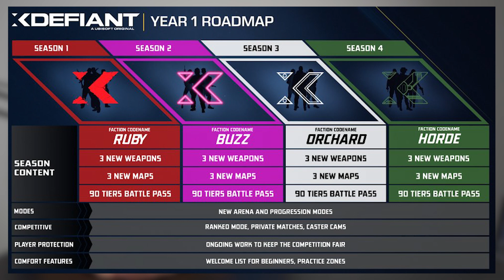The END of Call of Duty?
A new free to play FPS game being developed by former Call of Duty pros is set to release this summer. It's called XDefiant and has been the talk of the town. Given the state of Call of Duty, Activision sending cease and desists to 3rd party CoD title providers, and the recent Nickmercs Dr Disrespect Timthetatman drama, is this the perfect storm needed for the game to compete with Call of Duty?

// ABOUT US